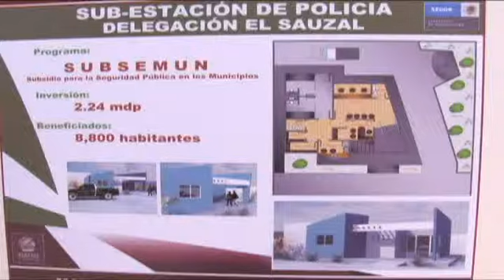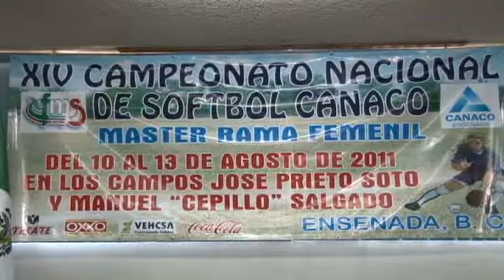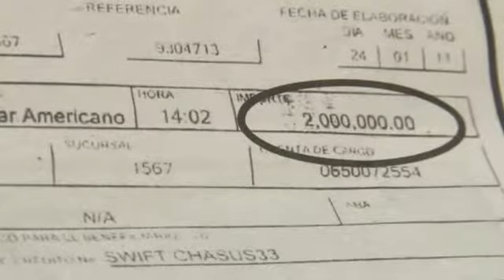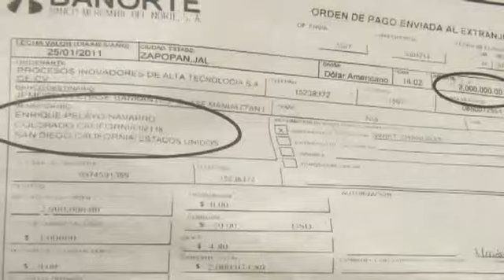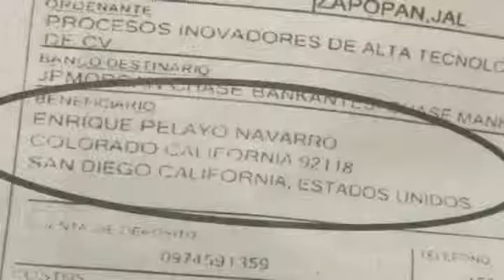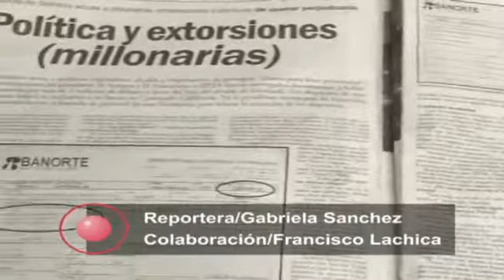NOTICIARIO EN PUNTO 9 DE AGOSTO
-POSICIONAMIENTO PRESIDENTE DEL PRI SOBRE DEPOSITOS A HIJO DE PELAYO
-INICIO DE OBRA SUB ESTACION DE POLICIAS
-ANUNCIAN COMPRA DE 10 BOMBERAS
-XIV TORNEO NACIONAL DE SOFTBOL